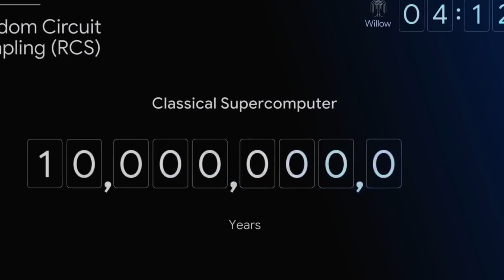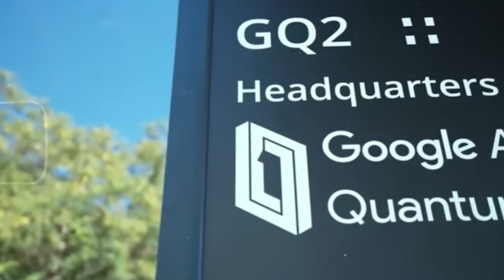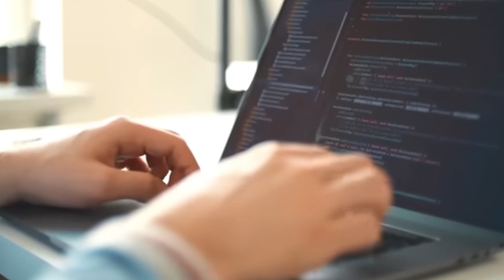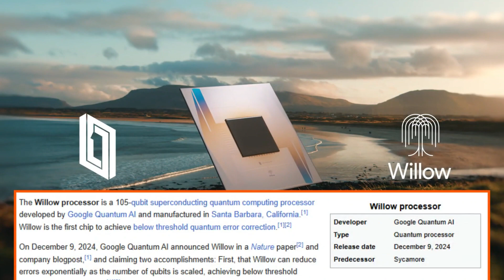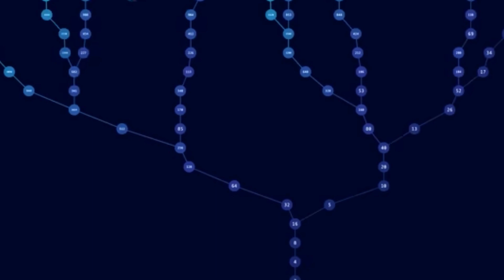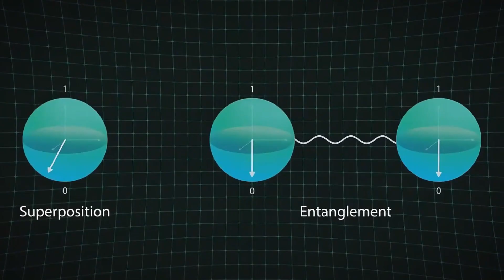Google's Willow Chip Solved Schrödinger’s Cat Paradox Using Quantum Entanglement